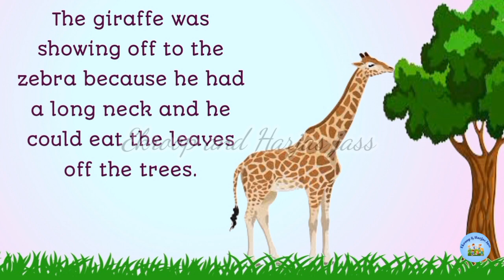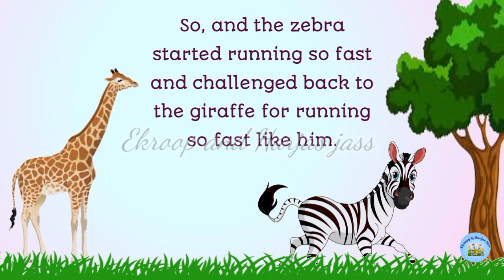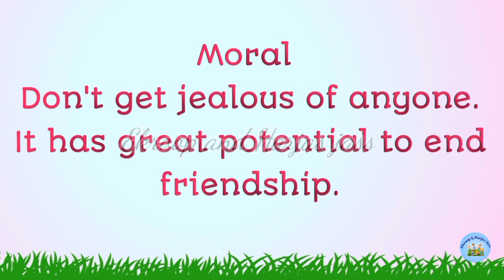Story in English l The giraffe and the zebra Story l Moral story for kids English learning l story